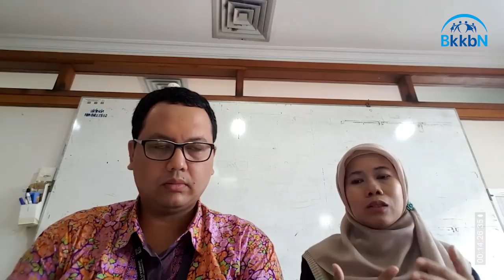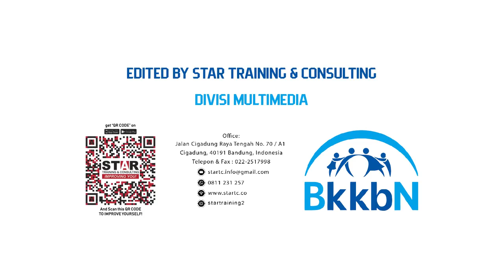LIVE STREAMING NGOBROLIN JUKNIS PKB Yukk_sesi 2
Kawan Kawan Penyuluh KB yang akan membuat DUPAK, perlu menyimak Obrolan tentang Juknis Pelaksanaan Jabfung Penyuluh KB ...selamat menonton dan selamat membuat DUPAK